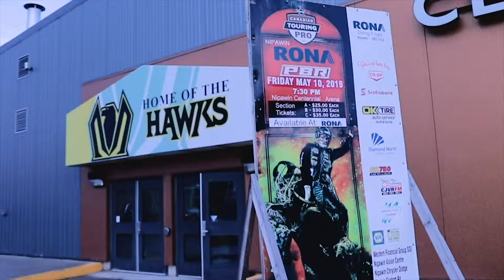Nipawin RONA PBR May 10 2019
Coverage of the Canadian Professional Bull Riding Event by Broad Leaf Media